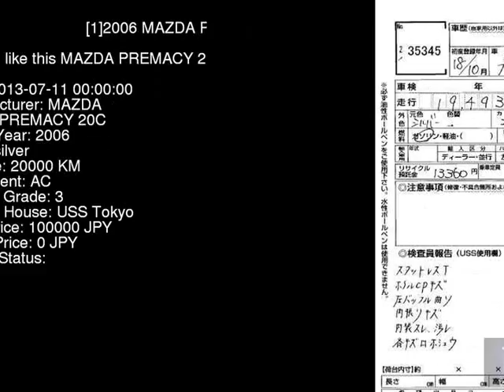2006 MAZDA PREMACY 20C CREW - Japanese Used Car For Sale Japan Auction Import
2006 MAZDA PREMACY 20C CREW - Japanese Used Car For Sale Japan Auction Import CREW,MAZDA,PREMACY,20C,USS Tokyo,jdmvip,vip,jdm,cars,japan,jdmvip.com,japanesecars,usedcars Japanese Used JDM Car For Sale At Auction in Japan for Import